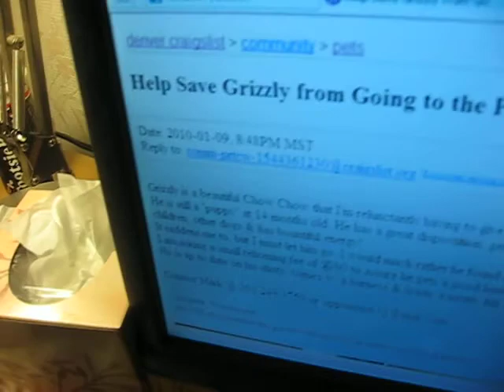halarious prank call (craigslist) prank about dog being sold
Rofl halarious video awsome sound ect someparts may be shaky but halarious check it out ( by darkangle202 and Blackgreg95)